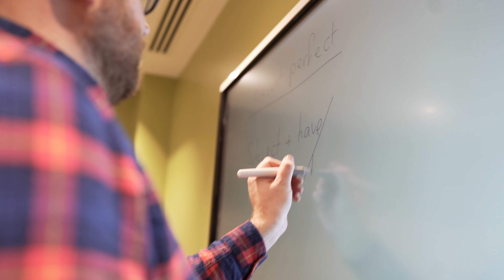Our New London 30+ School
We are pleased to announce the opening of our second school in London!

As an international economic hub, London is the perfect place for students looking to study English and expand their professional opportunities. At our new London Bridge school, adults aged 30 and over will be able to learn alongside like-minded students as they immerse themselves in British culture.

Our new London 30+ school opens 3 January.